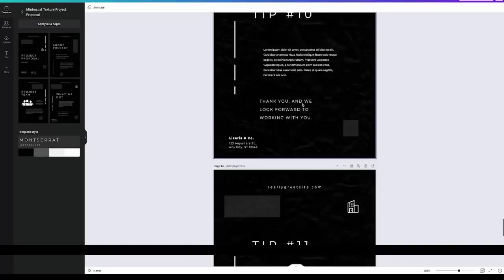How To Increase Your Sales Exponentially Using This Powerful Email Marketing Formula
Learn how you can increases your company's sales exponentially with Cirrus Insight.
In this quarter's Cirrus Insight Master Class, Austin shows you how to ...

-Write email subject lines that are unique, specific, and helpful to your prospects.
-Keep your emails out of the Gmail promotions tab, or worse, the spam folder.